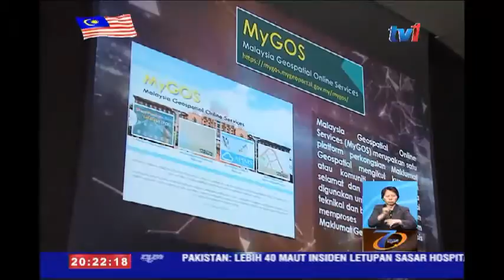1 MALAYSIA MAP AKAN DIBANGUNKAN TIDAK LAMA LAGI [8 OGOS 2016]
Satu aplikasi pandu arah dan maklumat  berkaitan destinasi perjalanan yang dikenali sebagai  1Malaysia Map akan dibangunkan tidak lama lagi.

Aplikasi yang dibangunkan Data Geospatial Negara, MaC-GDI, bukan sahaja dapat di akses oleh agensi kerajaan malah boleh digunakan oleh orang orang ramai.